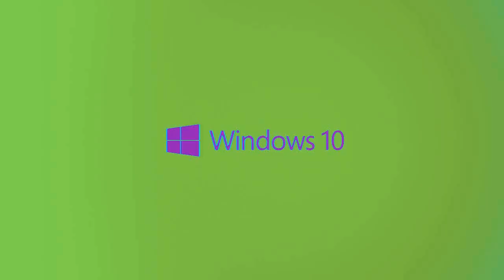Intel core inside logo all 13 rounds vs myself